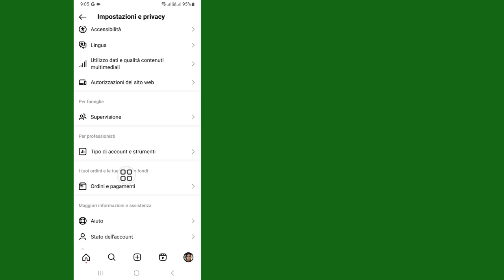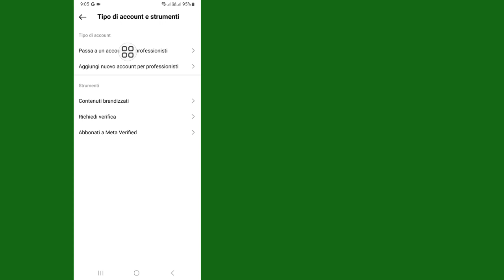Instagram Principale e generale non visualizzato (come risolvere)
Qui ti mostrerò come risolvere le opzioni generali e primarie dei messaggi Instagram che non mostrano il problema risolto (2024). Guarda questo video e scopri come risolvere le opzioni generali e principali dei messaggi di Instagram che non mostrano il problema risolto.